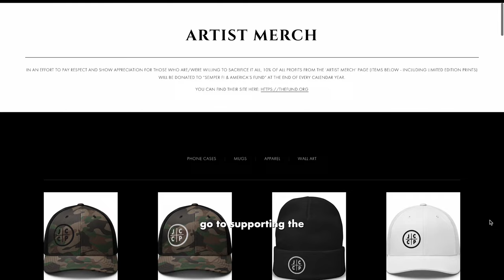How to Shoot Manual Mode - Photography (Shutter Speed, Aperture, ISO)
Not understanding the basics and fundamentals of your camera can greatly hinder your ability to capture those perfect moments. This photography guide will explore how your camera's shutter speed, aperture, and ISO will affect your photography, and ultimately, provide you with the confidence to shoot in manual mode. Understanding the basics of what's happening with your camera and why it's happening will give you tremendous control over the style and final results of your photography.

0:00 Intro
0:20 Diving In
0:41 Shutter Speed
1:30 Quick Announcement
2:12 Aperture
3:18 ISO
4:09 Extra Tips
4:30 Ending